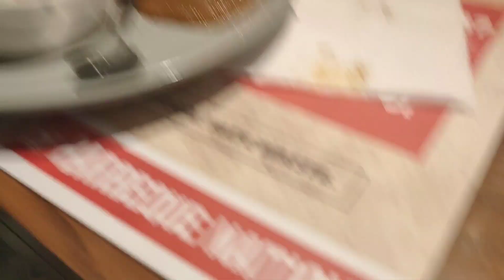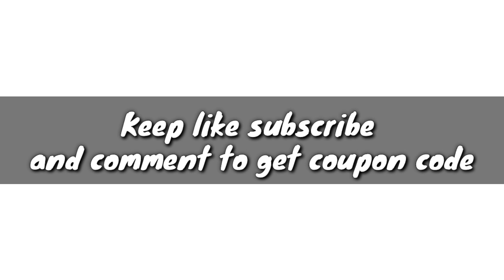Buffet in Barbie que nation ||Puja vibes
here we made a sudden vlog in Barbie que nation from Lake mall and also shared our food experiences with coupon code giveaway. for getting those coupon code make sure to like  subscribe and follow your own family THE TRAVELOG